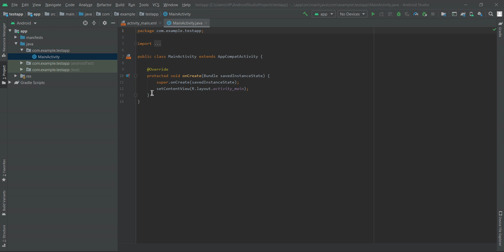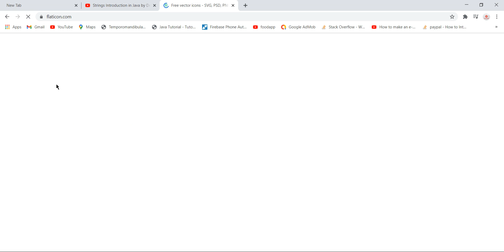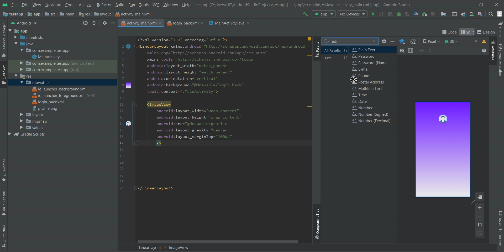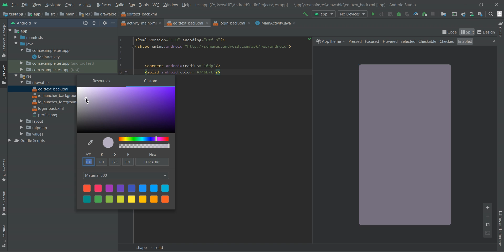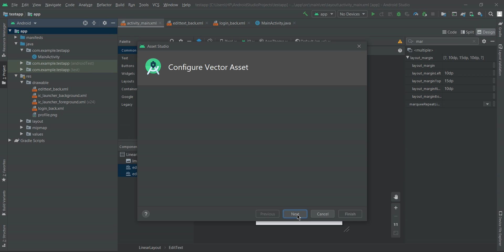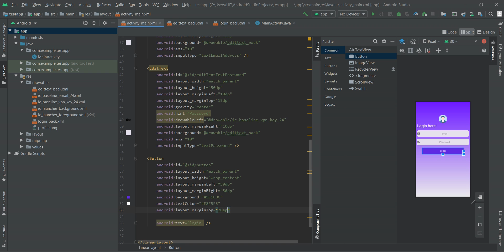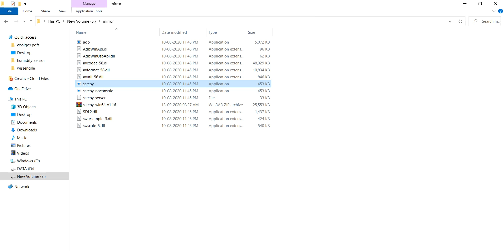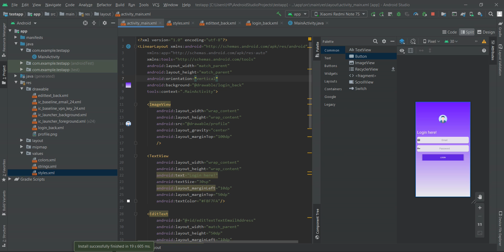|| How to make a Login Page in Android studio ||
in this video i m showing how to buid a login layout in android studio ,